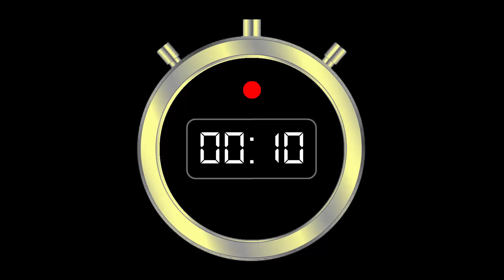Stopwatch 20 Second No Copyright - Pastel Yellow Frame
Stopwatch 20 Second No Copyright - Pastel Yellow Frame. HD Quality. Great for your video intro.